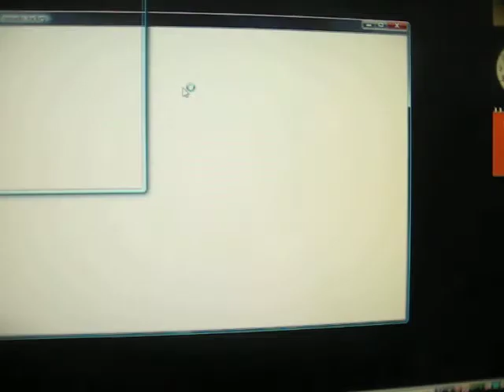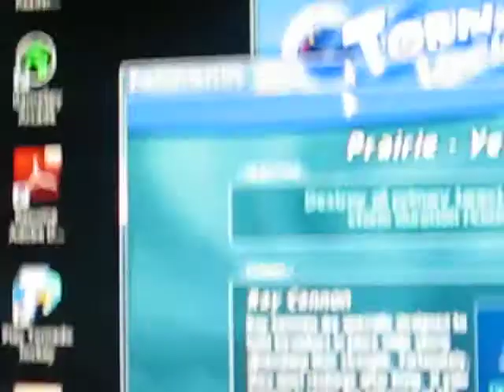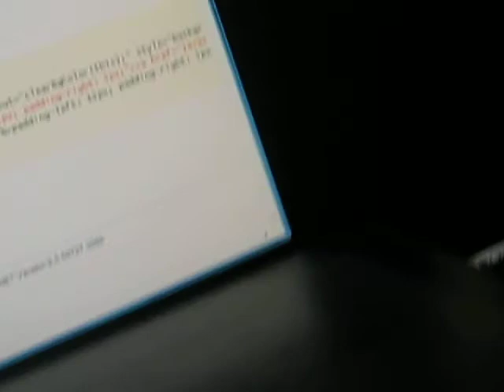tornado jocky gameplay